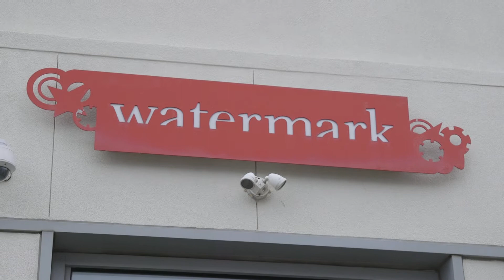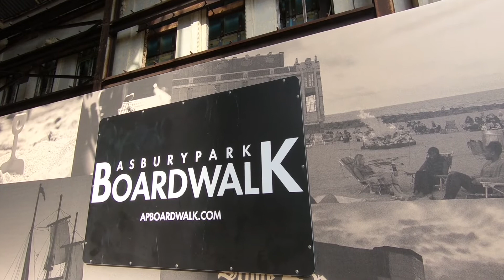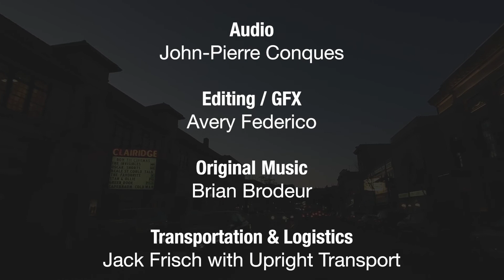HomeGrown: Asbury Park NJ - Watermark